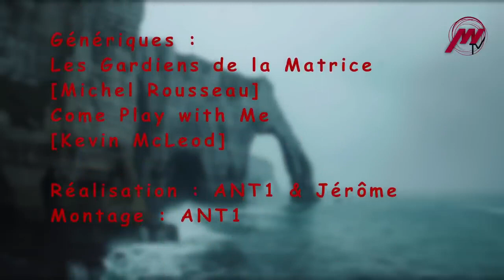Ballade Alchimique et Hermétique à Etretat avec Stéphan Levacher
Pour donner une idée à nos festivaliers de ce que c'est qu'une lecture alchimico-hermétique d'un site initiatique. Le château de Saint-Germain-de-Livet sera décrypté selon les mêmes principes, le dimanche 30 juin dans le cadre de notre réflexion sur L'ALCHIMIE SPIRITUELLE.

Lien HelloAsso vers PROGRAMME et BILLETERIE du FMM 2024